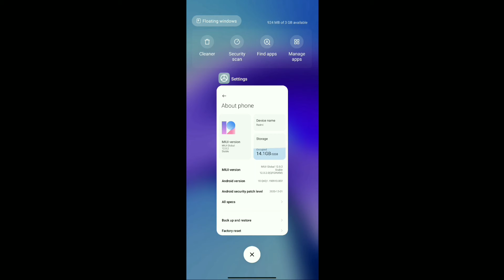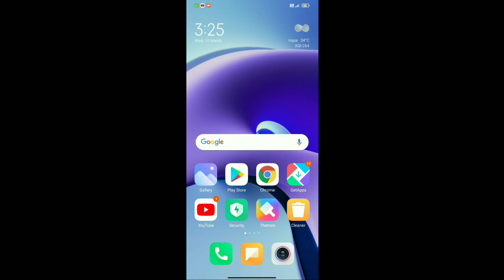Redmi 8a Dual MIUI 12 Update Battery Backup Increase Now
Hello friends eash video me hamne apko bataya hai ki Redmi 8a Dual me battery Parformance ko increase kaise kare puri jankari dya hu agar aap ko koi bhi problem hai to jarur comment kare

My Telegram Channel 👉 Technical Shivam Ji

Cover Topics

Redmi 8a Dual Increase Battery Backup